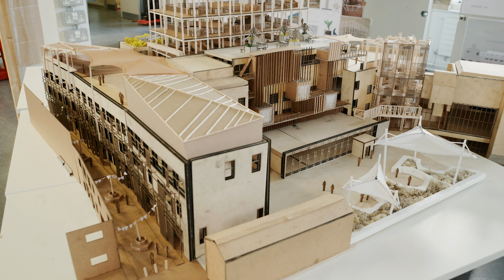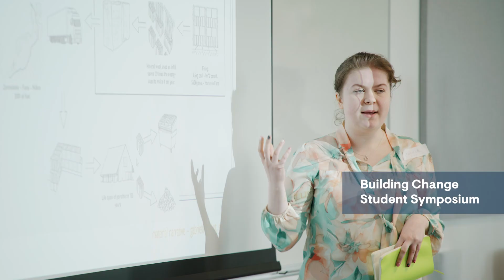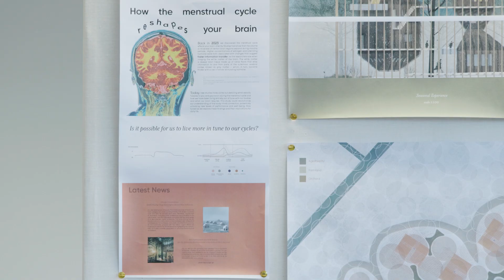TU Dublin School of Architecture, Building and Environment showcase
An introduction to the School of Architecture, Building and Environment at TU Dublin